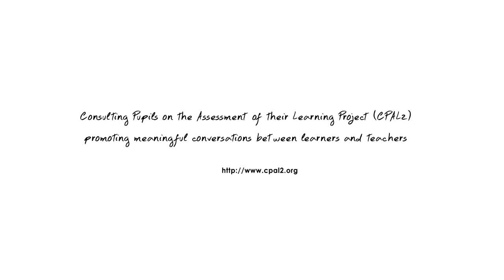2012 A Classroom Tale voice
Please give us your feedback via our anonymous short survey.

This short film is about learning and assessment experiences in classrooms and the fears and misapprehensions that any pupil might have. It is based on the ideas and images of learners in Northern Ireland (NI), and  takes forward and animates previously reported research that consulted pupils on the assessment of their learning (AfL). This had led to 10 principles of learning and assessment about what most helped young people learn and feel ok about being assessed in schools. The  principles were similar to research published by the UK's Assessment Reform Group (ARG).  Based on this pupil voice research, the 10 pupil principles provided guidance to the revised curriculum in NI in 2008.  This knowledge, however, deserved a wider audience. An Economic and Social Research Council (ESRC) follow-on funding grant supported the development of this film as a way of transferring knowledge and encouraging more conversations between pupils  and teachers (and parents) about what helps and hinders learning. Over 100 pupils (aged12-15 years) across four schools contributed to the development of the characters and meanings for the film.